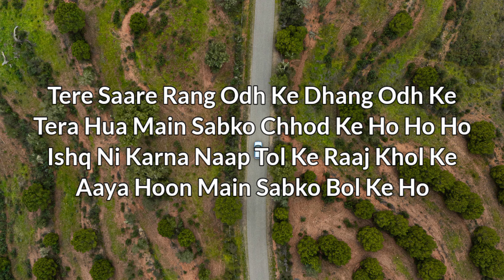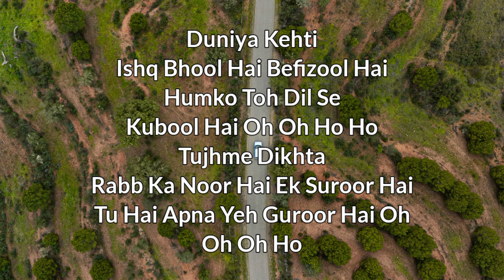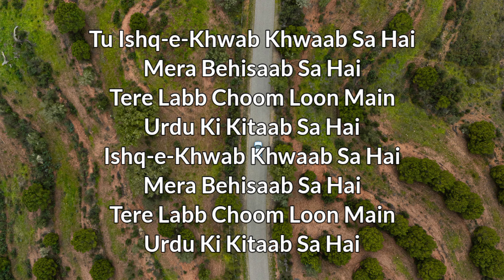Chaleya Lyrics | Arijit Singh & Shilpa Rao